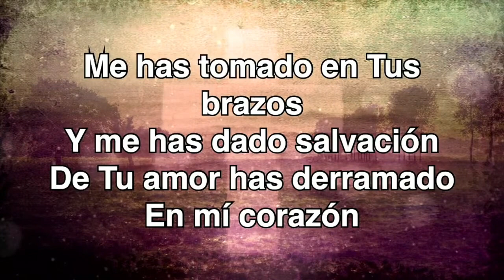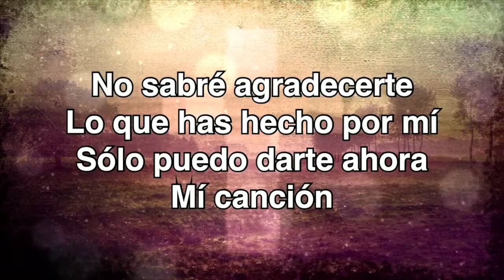"El Milagro De La Fe" | Epworth Productions | 25/8/24 | Pastora Yolanda Pupo-Ortiz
El sermón de la Pastora Yolanda Pupo-Ortiz del 25 de agosto del 2024.